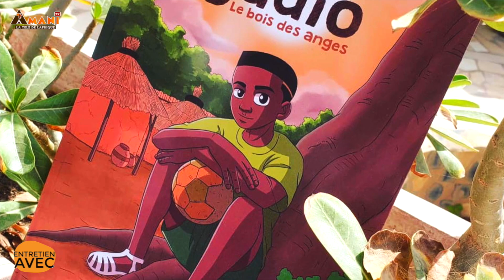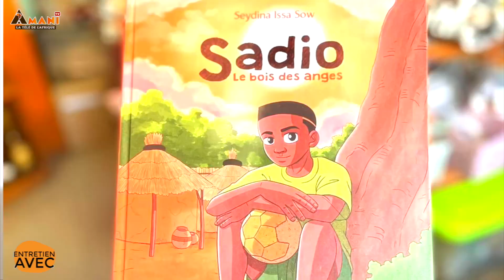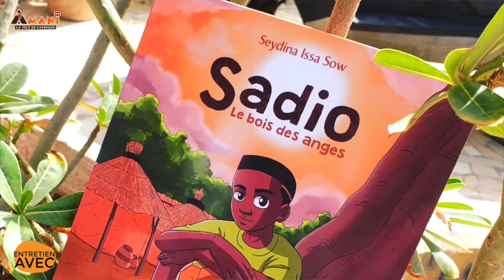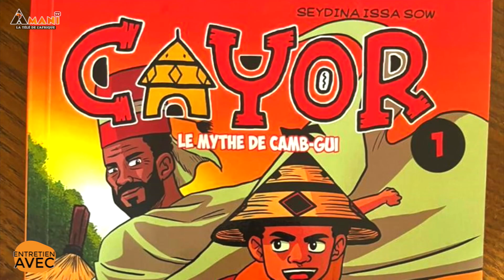Entretien avec Seydina Issa Sow, auteur et illustrateur de BD